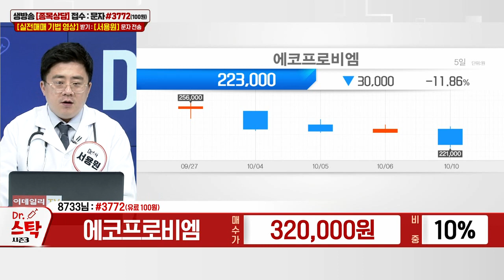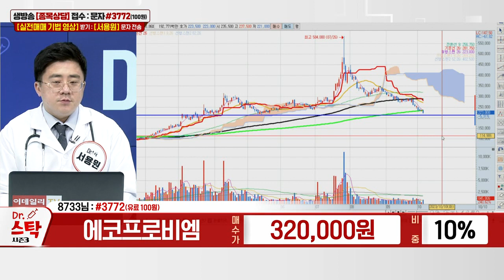에코프로비엠(247540)_서용원 전문가_종목 상담 (20231010)